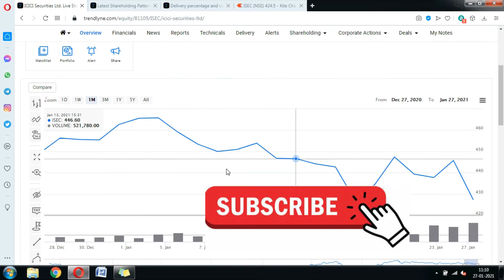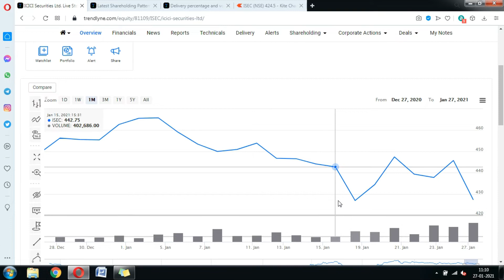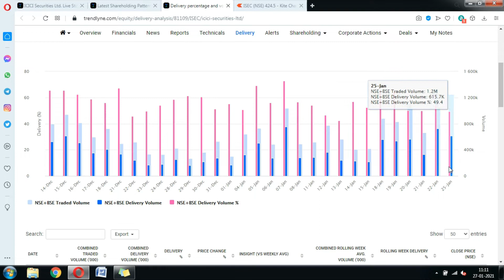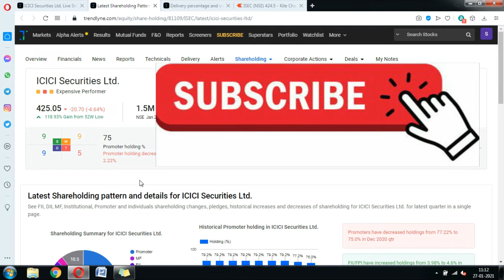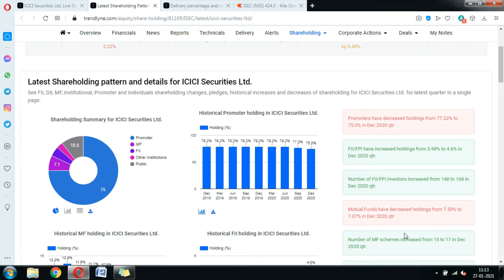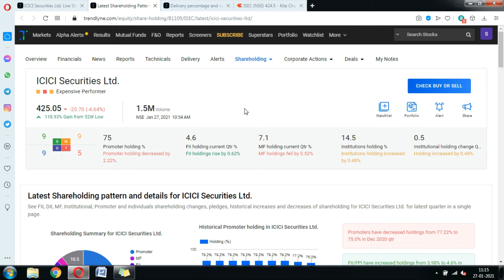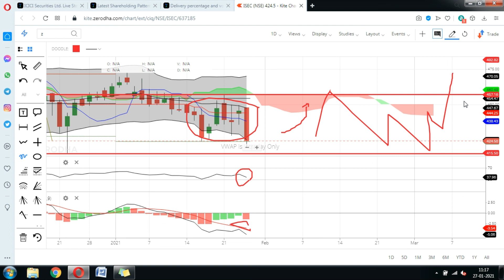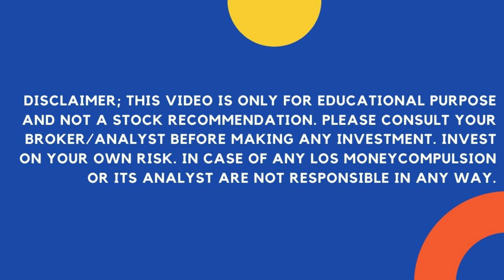ICICI Securities News; बड़ी खबर, बड़ा Breakout; Buy Call, Target-650, Return - 43%; ICICI Securities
ICICI Securities share has given good returns in the past but from last few days its showing side ways movement only. But ICICI Securites NEO plan will surely give it a push.